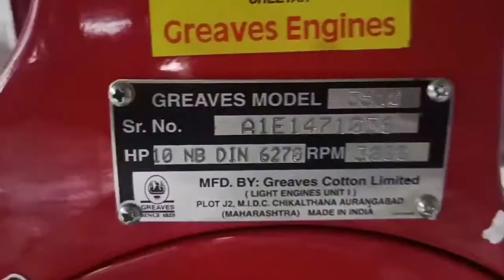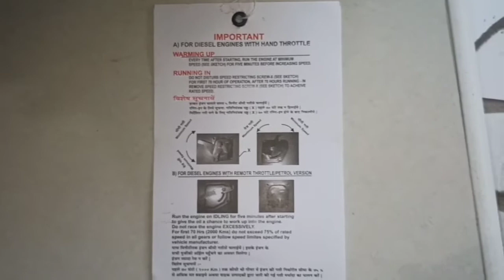UNBOXING automotive Division 10 hp || air cooled diesel engine || from greaves cotton limited || MBT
Hello friends this video unboxing air cooled diesel engine from greaves cotton limited

10hp lambadi engine
Boat engine mechanic

GREAVES MODEL : 3510
HP 10 NB DIN 6270

TYPE : 1450,1510,1451

PART NO : 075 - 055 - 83 / 03/ 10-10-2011

MFD.BY: GREAVES COTTON LIMITED

( LIGHT ENGINES UNIT 1 )

PLOT J2,MID- C . CHIKALATHANA AURANGABAD ( MAHARASHTRA

greaves # greaves cotton limited # greaves since 1859